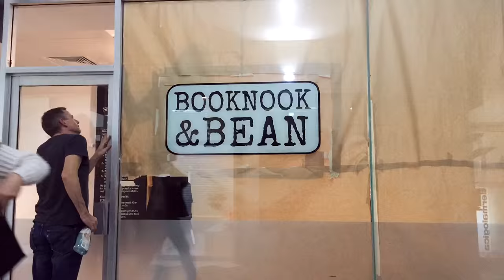Renew Adelaide's place making of Topham Mall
Renew Adelaide is funded by Renewal SA & Adelaide City Council.